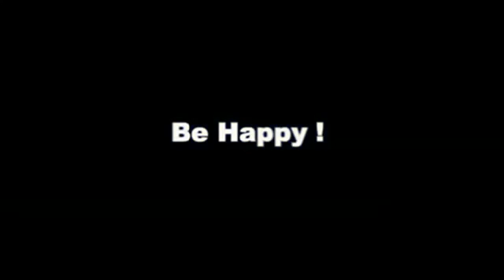Dharm Ka Mahtava by S N Goenaka Ji - Vipassana meditation in hindi